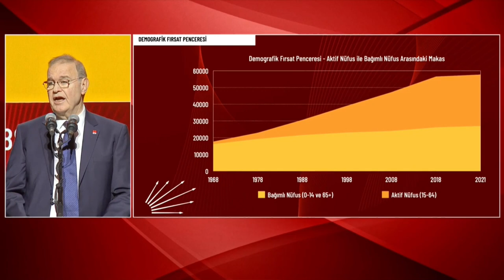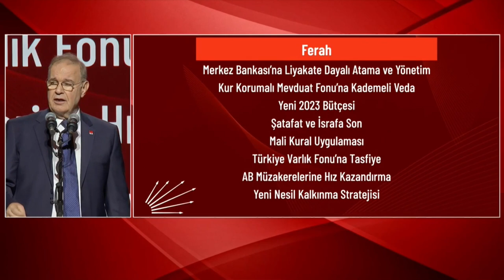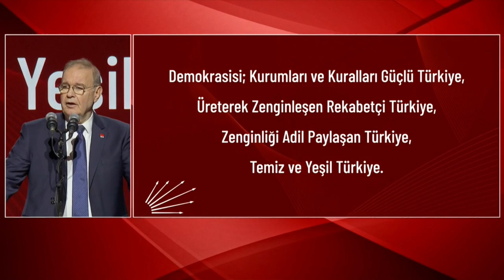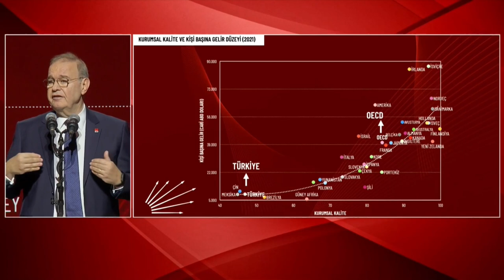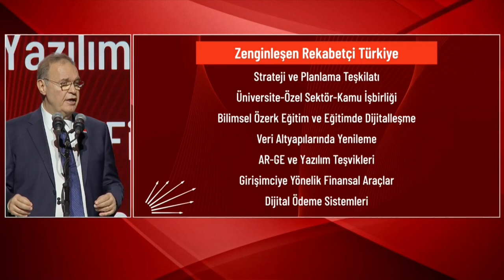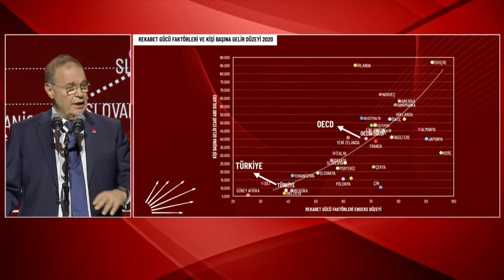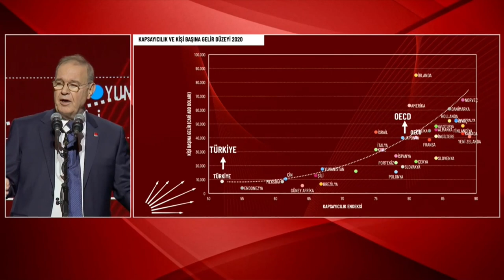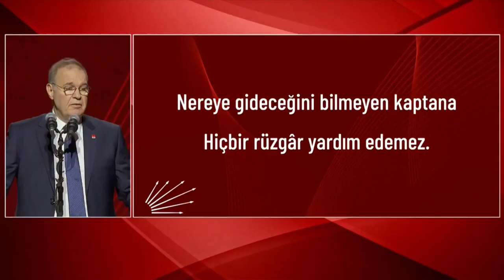FAİK ÖZTRAK - İKİNCİ YÜZYILA ÇAĞRI BULUŞMASI 03/12/2022